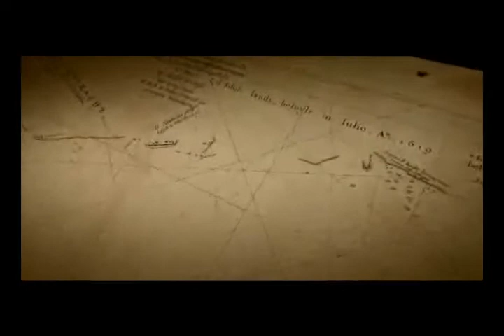Del Documental Storm Surfers ; símil con La plitidepsina de Pharmamar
“AYER SE PRODUJO UN TSUNAMI EN EL MUNDO. El principio fue convulso y afectó a las placas tectónicas que durante todo el día estuvieron batallando para volver a unas posiciones adecuadas y volver a unas posturas más o menos asentadas en el manto terrestre.
El impulso fue inicialmente de fuerza 9 en la escala Ritchermarina y empezó a mover millones de metros cúbicos de esperanza. En este primer día de la era Pharmamarina esa ola gigante aún no es visible pero va tomando forma a una velocidad imparable... en un principio apenas se visualiza pero las boyas de detección temprana empiezan a dar avisos de lo que se prepara a muy corto plazo.
Podrán las MF hacer lo que quieran, pero nosotros navegaremos en nuestra goleta en la cresta de esa ola de júbilo y realidad forjada de datos irrefutables.
Se hará inmensa, como ninguna otra sacudió a la Humanidad y al final veremos como un sueño se convierte en HITO; no habrá parangón y el Mundo será otro... o quizá el mismo que conocimos.”
Ayer 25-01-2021 la plitidepstina se conoce en el mundo entero gracias a unos científicos que tienen su raigambre más allá de las fronteras de España para vergüenza nuestra. Nos queda el consuelo de que uno de ellos es un Burgalés, virólogo top en el mundo.
La música del video no está elegida al azar; es la Suite Nº 2 de LA MÚSICA ACUÁTICA DE G. F. HAENDEL.